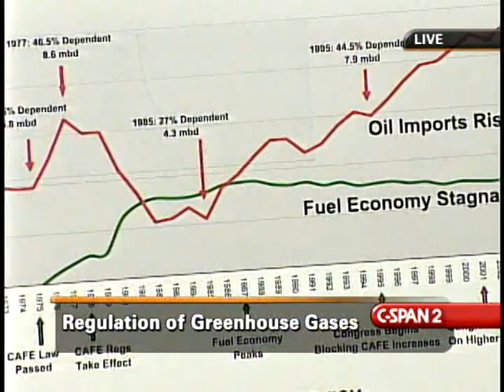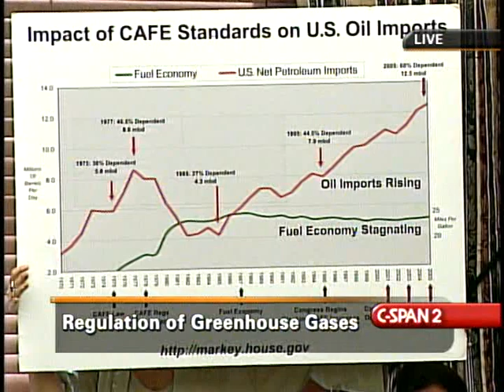Greenhouse Gas Regulation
Greenhouse Gas Regulation - 198558-1-DVD - Select Committee - 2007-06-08 - Select Committee for Energy Independence and Global Warming.  A hearing was held in the House Select Committee on Energy Independence and Global Warming in response to the Supreme Court ruling in Massachusetts v. EPA where the Court held that greenhouse gases are air pollutants. The witnesses talked about the threat to public safety posed by carbon emissions, actions initiated by the Environmental Protection Agency (EPA) in reducing the emissions and offered options for future actions, with an emphasis on the continuation of the climate change policies of the Bush Administration. Filmed by C-SPAN. Non-commercial use only.